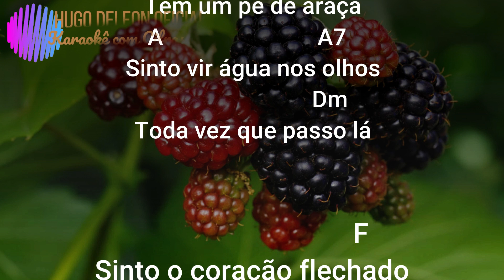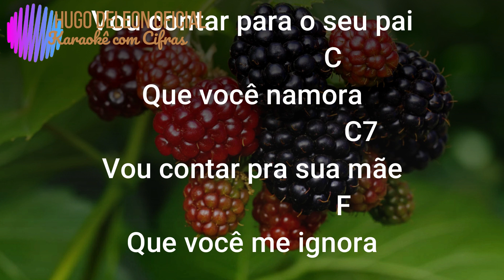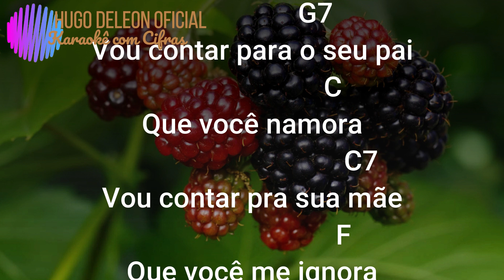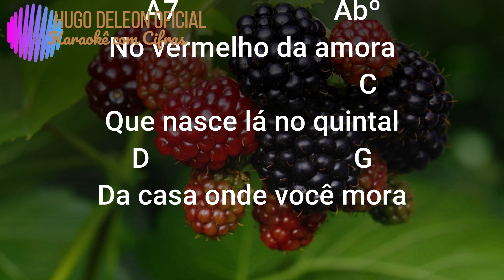794 AMORA RENATO TEIXEIRA karaokê com cifras simplificadas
CANAL COM CIFRAS SIMPLIFICADAS IDEAL PARA INICIANTES EM VIOLÃO MUKULELÊ BAIXO GUITARRA TECLADOS ETC. PLAYBACKS E VIDEOKÊS PARA CANTORES AMADORES E PROFISSIONAIS. ARRANJOS CRIADO NO BAND IN A BOX(MAIORIA) E EDITADOS NO FILMORA - AQUI É TUDO GRÁTIS. VENDA PROIBIDA